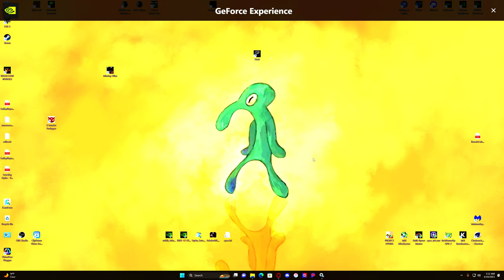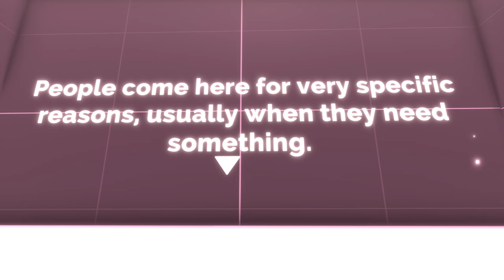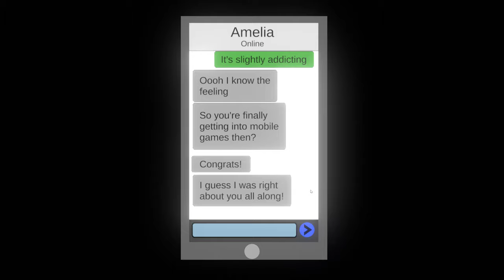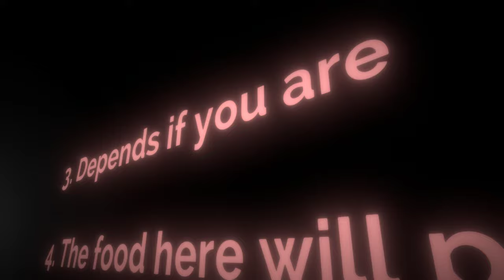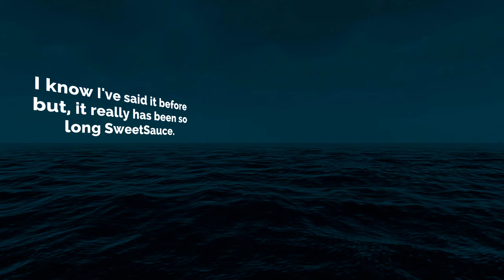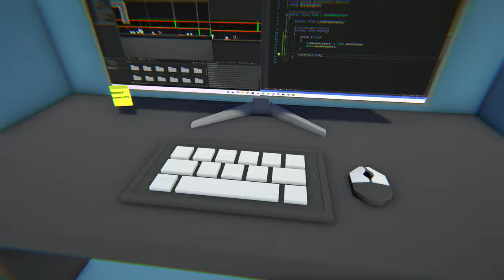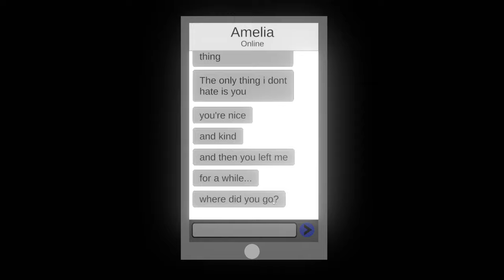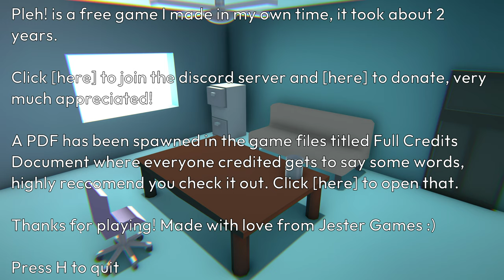Pleh! - This game is INSANE! - Mind bending puzzle game, or is it??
This game is crazy, totally caught me off guard.